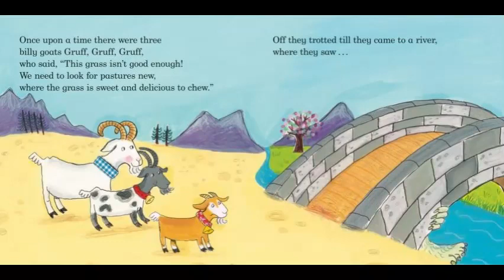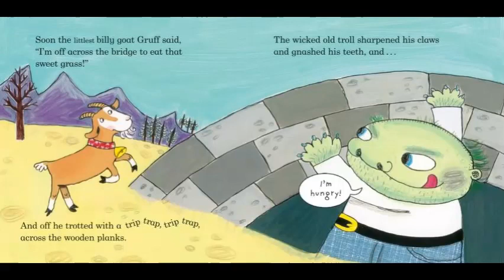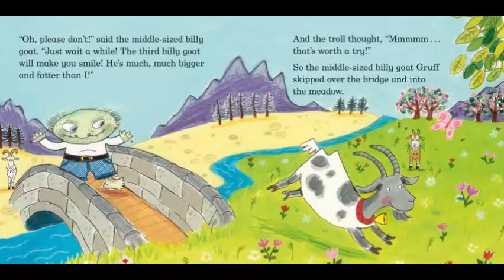The Three Billy Goats Gruff By - Ladybird Picture Books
Hello everybody, today the Bookworms have read, The Three Billy Goats Gruff By - Ladybird Picture Books!